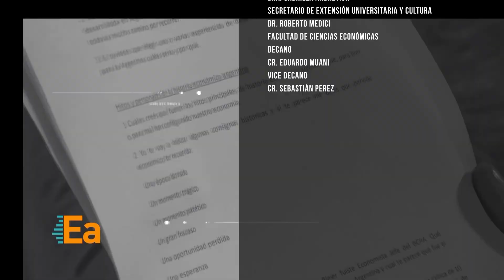Economistas argentinos. Miradas de un país | Capítulo 07: Alejandro Roffman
En este capítulo conocemos la mirada de un país de Alejandro Rofman, investigador destacado en los estudios socioeconómicos de la Argentina.

Habiendo sido entre otras cosas uno de los creadores y directores del Centro de Estudios Urbanos y Regionales del CONICET, con su labor quien contribuyó en la formación de generaciones de científicos sociales en el campo de las economías regionales, la Estructura Socioeconómica y la Economía Social y Solidaria.

“Economistas argentinos. Miradas de un país” es una producción de la Facultad de Ciencias Económicas y el Canal de la Universidad Nacional de Entre Ríos (UNER).
 La historia del capitalismo argentino y sus problemas estructurales, abordados por los principales referentes del pensamiento económico en argentina.

Conduce: Ignacio Trucco

Grabado en estudios de la Universidad Nacional de las Artes (UNA) - Buenos Aires, Argentina. Junio de 2019.